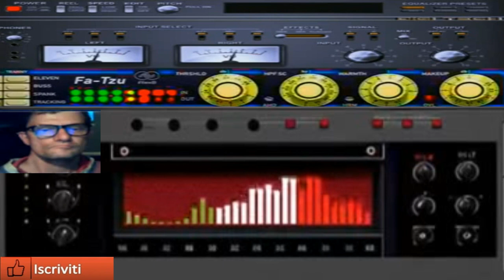Giovanni Arpeggiator Melodic dance ( Vst astral )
vst usato per composizione  ( Vst astral )
nome del brano Arpeggiator Melodic dance